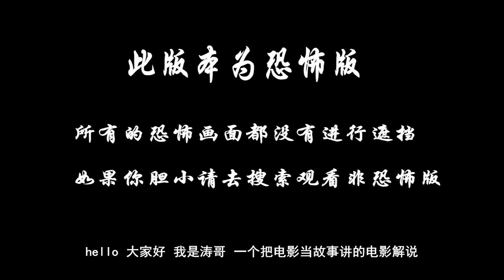分分钟看电影：8分钟带你看完美国恐怖电影《拧紧》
改编自亨利·詹姆斯小说《螺丝在拧紧》，一位男子雇用了一名年轻女家庭教师，来照顾一对骤失双亲的侄儿和侄女，而她发现孤儿的家闹鬼。